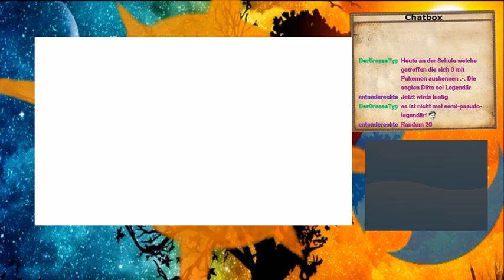Pokemon Sonne Tag 15